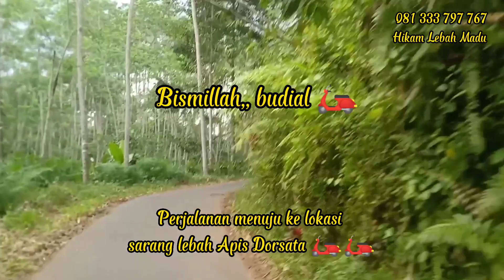Lebah Hutan di ketinggian -+20 meter, Harus kuat mental_Ngeri maszeeh@hikamlebahmadu2286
Apis dorsata atau dikenal sebagai Lebah madu raksasa merupakan lebah madu Asia yang berhabitat di hutan, membuat sarang dengan hanya satu sisiran yang menggantung di dahan dan ranting pohon, langit-langit.@hikamlebahmadu2286